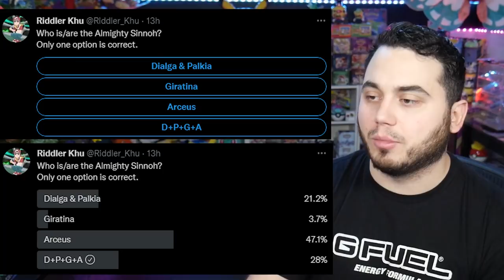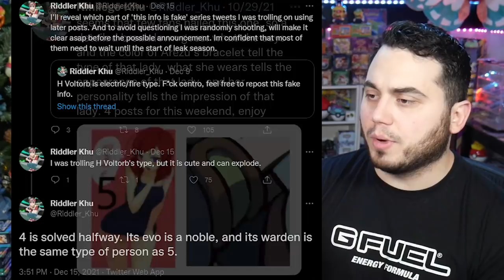"ALMIGHTY SINNOH" BREAKDOWN! NEWS and INFO for Pokemon Legends Arceus!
The Secrets of the Almighty Sinnoh explored! Connections to Sinnoh and Hisui and more!
Cynthia's ancestor, Volkners? and tons of other news and discussions!
for Epic Merch!

A new breakdown of Pokemon Legends Arceus and the latest info regarding Almighty Sinnoh, the Diamond and Pearl Clans, connections to Hisui and SInnoh and much more! Enjoy this deeper dive into the newest information and some riddles from the Chinese Riddlers assistant!